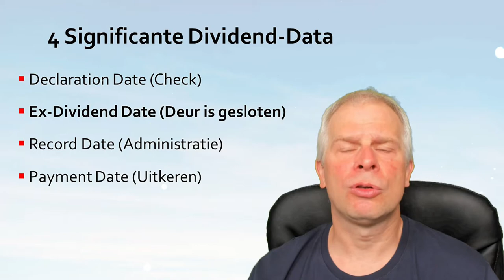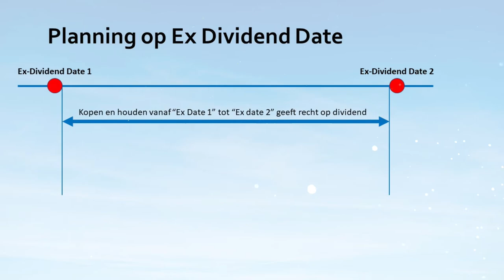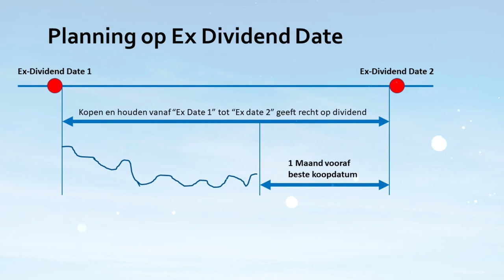Wat is de Ex-Datum bij Dividend? | Aandelen | Beleggen | FIRE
In deze video verklaart Dennis wat de Dividend Ex-Datum is bij beursbedrijven. Hij geeft ook een strategie aan om dit optimaal tijdens je FIRE traject te gebruiken.
Deze video is geen financieel advies, maar de mening van Dennis van Booma.

0:00 Intro
4:00 Voorbeeld Unilever
5:08 Strategie